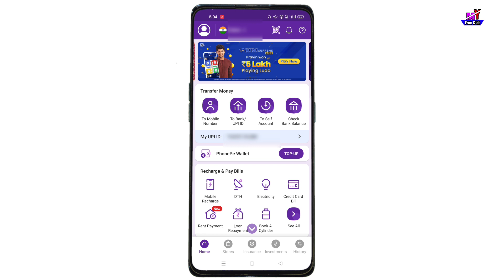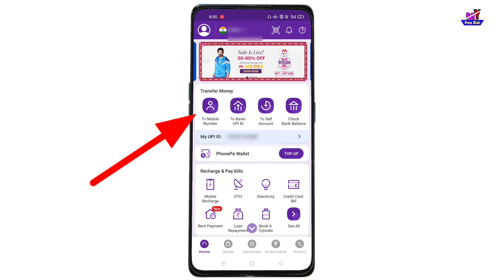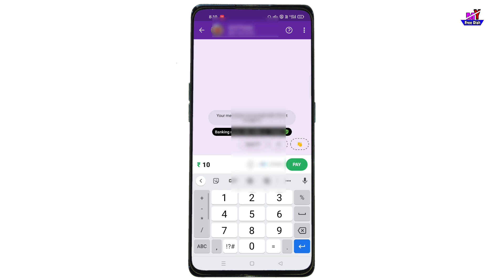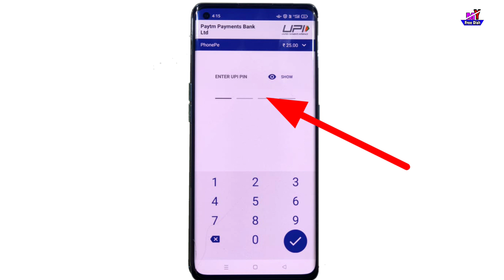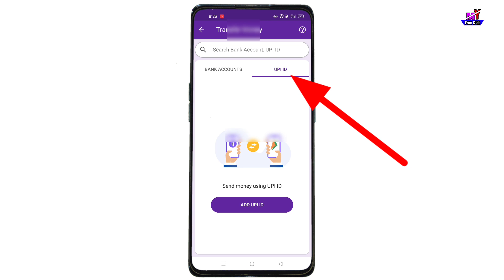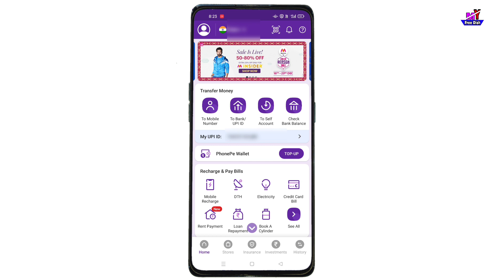phone pe se paise kaise bheje | phonepe se paise kaise transfer kare